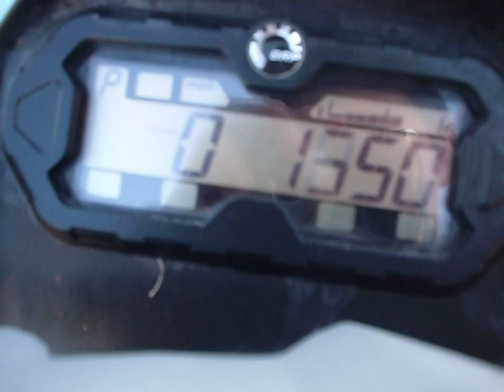Walk around of 20 Can am renegade 500 modded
Here is a walk around i found in my files of my old 500 gade. comment if you have any questions.